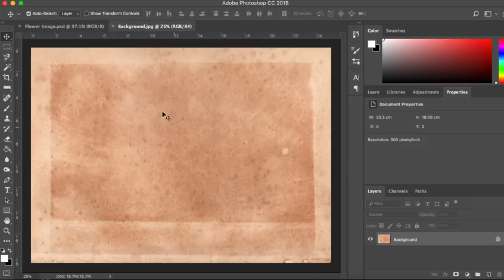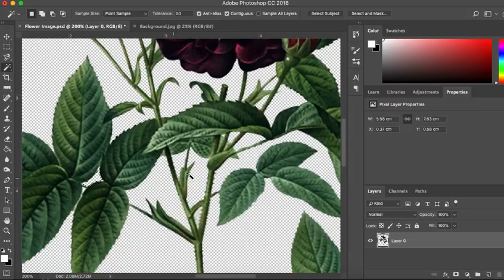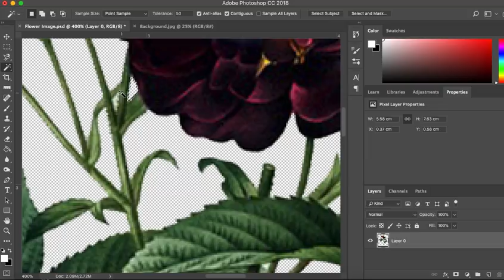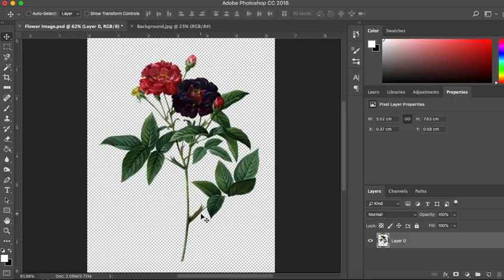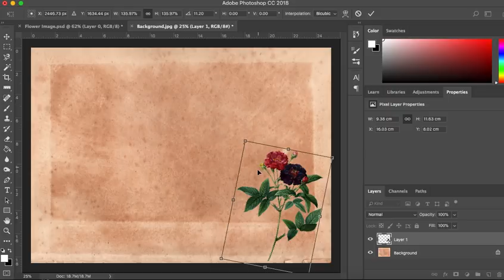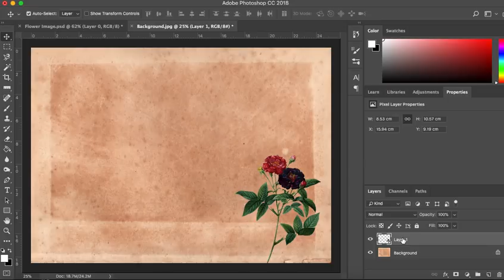Basic Photoshop Tutorial: Magic Wand Tool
In this tutorial we are selecting an image and placing it into a background.  Its very straight forward using this method and I hope you find it useful.  Its easy and effective!

Thanks again, Tracie x